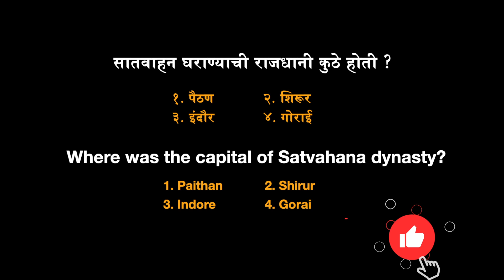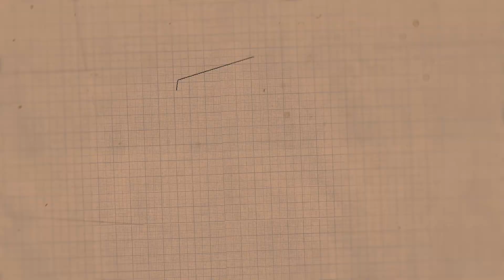MPSC EXAM FORM आधार कार्ड ? बायोमेट्रिक कनेक्शन लिंक.